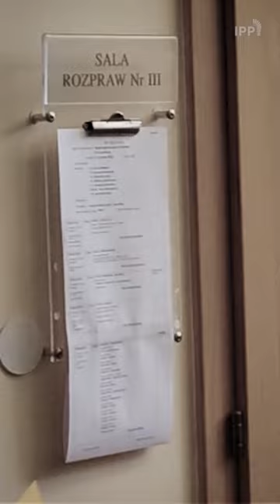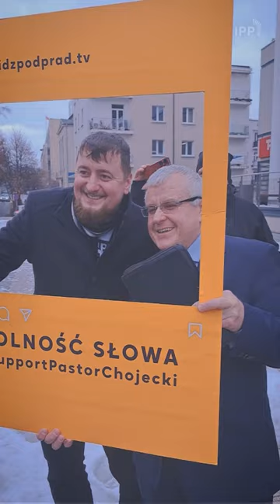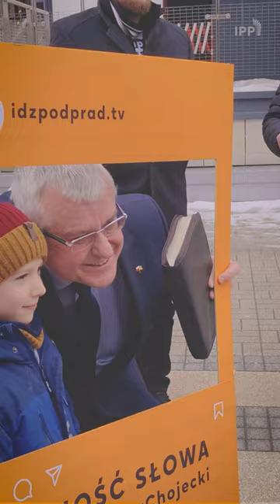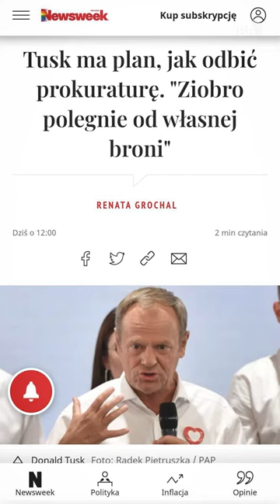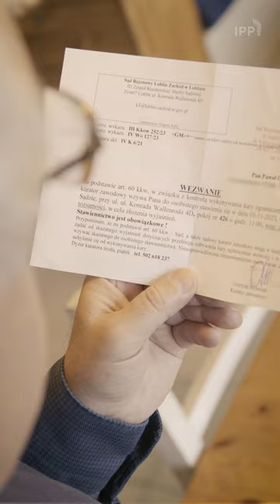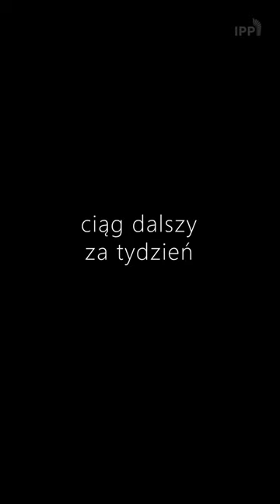Serial "Chojecki: KASACJA" | odc. 5: "PRZEŁOM: WYBORY"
Zdjęcia z ukrytej kamery, obrzydliwe groźby, jakie dostawał od hejterów, a także najbardziej poruszające fragmenty rozpraw sądowych 🟥 NOWOŚĆ NA YOUTUBE: serial dokumentalny o procesie pastora Pawła Chojeckiego, skazanego za obrazę uczuć religijnych katolików i prezydenta Dudy.

W dzisiejszym odcinku:
Jestem podjarany tym, co się dzieje!" czyli "PRZEŁOM: WYBORY". Jak wygrana opozycji wpływa na proces pastora Pawła Chojeckiego? O co chodzi kuratorowi? Co wydarzyło się pod sądem?

🔴 Produkcja Idź Pod Prąd 2023

Podpisz petycję do RPO o kasację wyroku na pastorze do Sądu Najwyższego